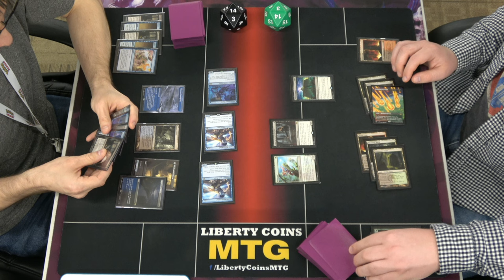Dimir Control 🔵⚫ vs Jund Sacrifice 🔴🟢⚫ | 10-06-23 | Round 2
Regular REL
Format: Pioneer

Open Discord.